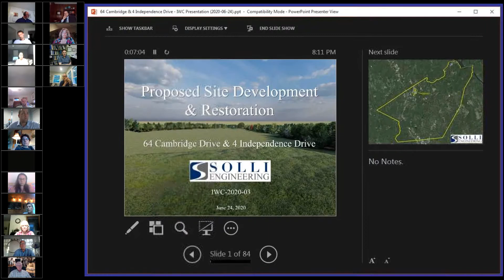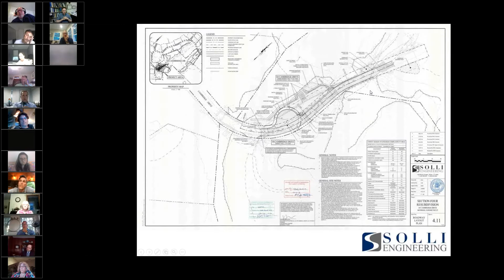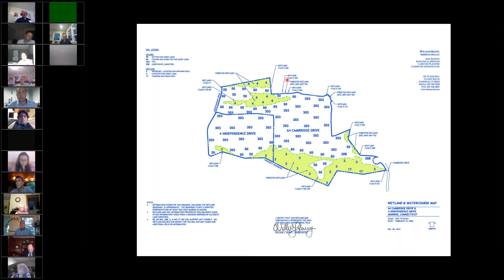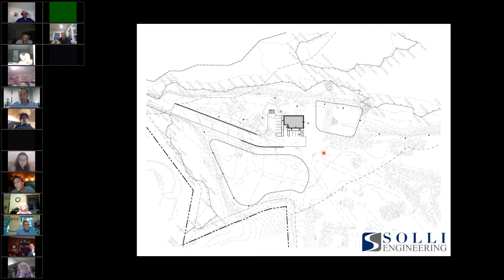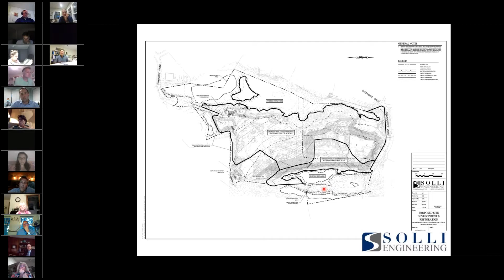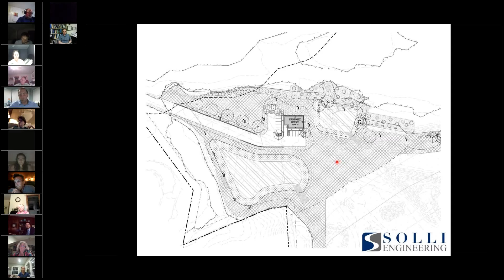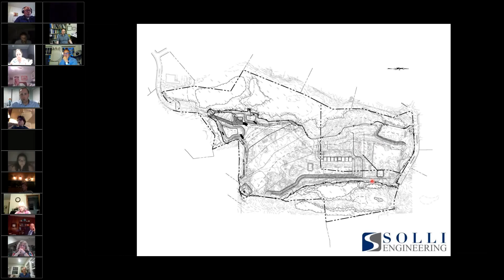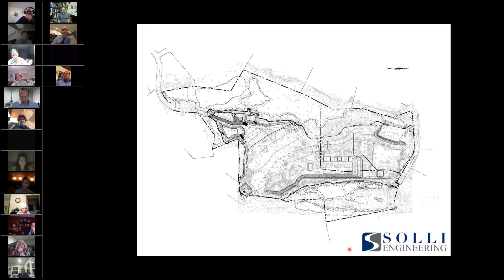Town of Monroe Ct Inland Wetlands Commission Meeting June 24th 2020